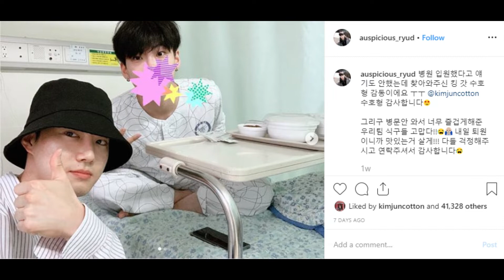EXO-Ls Falling For Suho All Over Again, GOT7 Bambam And Jackson's Confusion Over Pants